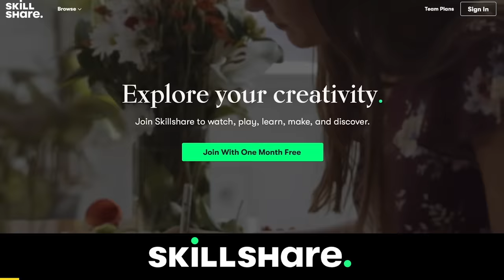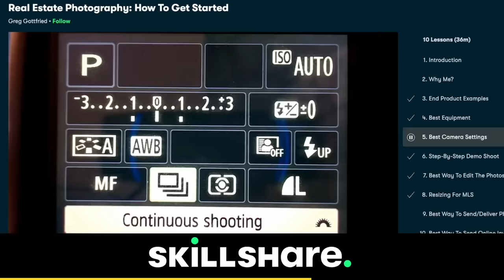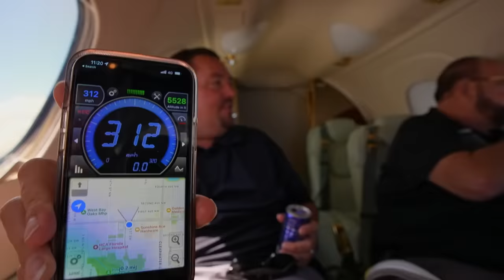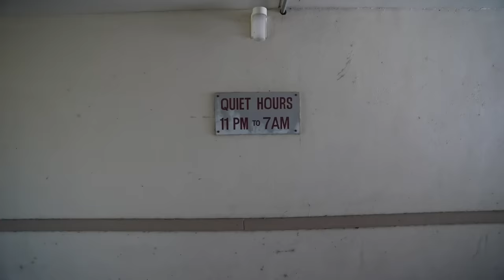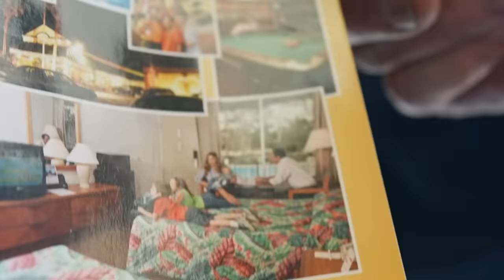$5 Million Money Pit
MERCH!

Ben Mallah,
flipping house,
florida mansion,
gas price,
motivation,
mortgage,
fha loan,